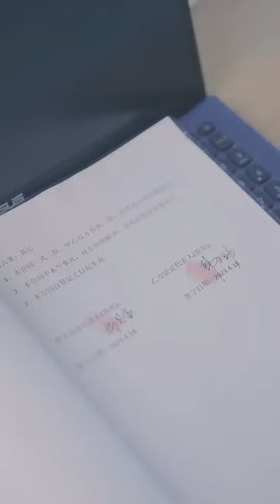霸總被嘲笑愛上智障女子，不料她竟聰明能幹，幫霸總拿下大項目💖 Chinese Television Dramas